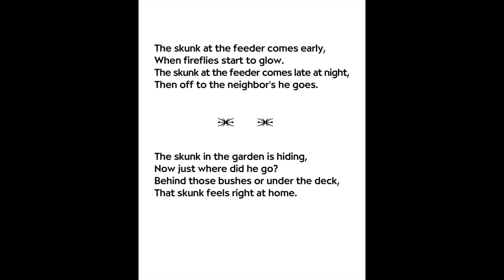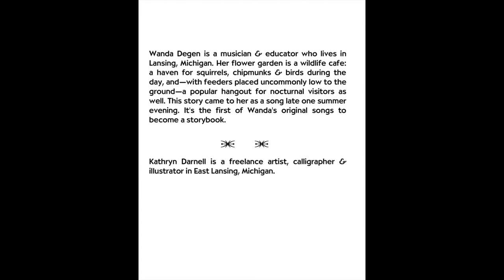The Skunk at the Feeder 3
This song came to me late one summer evening, in the solitary year of 2020, while staring out my bedroom window at my backyard garden, watching a skunk visiting my low-to-the-ground feeder. The idea was presented to make it into a book and with the help of some talented, generous collaborators, it came into being. Wonderful process - I've a grateful heart. - Wanda Degen